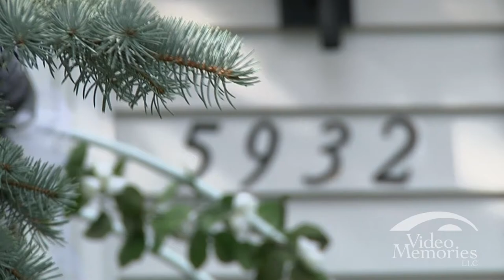Srdjan and Dawn's Wedding Highlights Film - Cleveland Ohio Wedding Videography